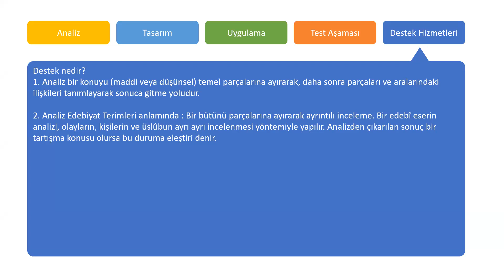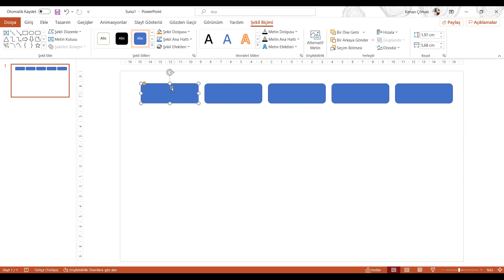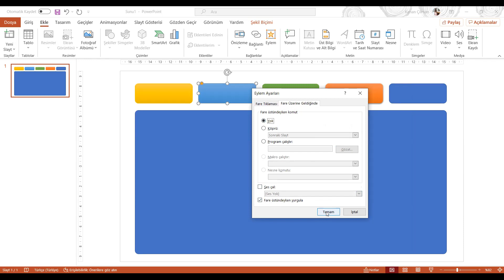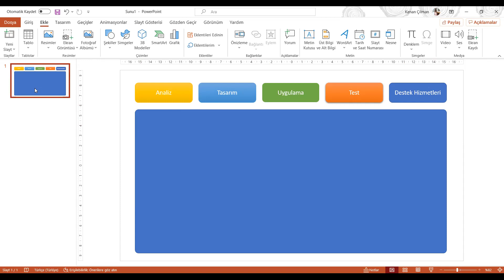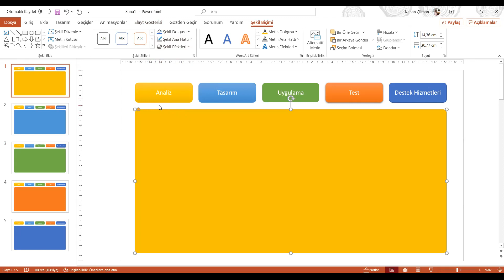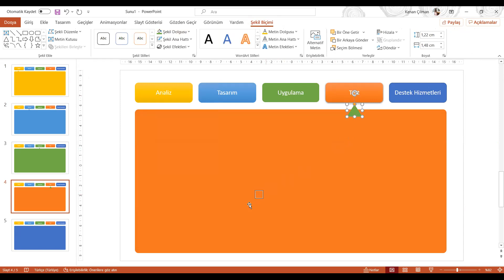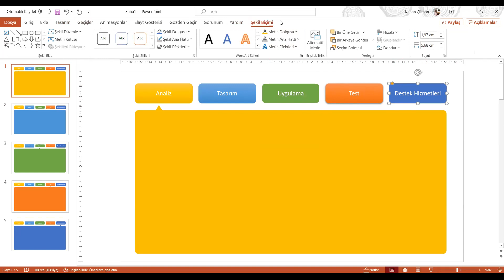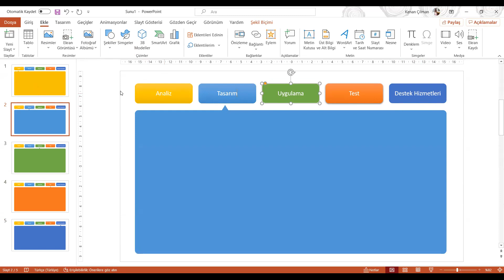Eylem Ekleme İşlemleri